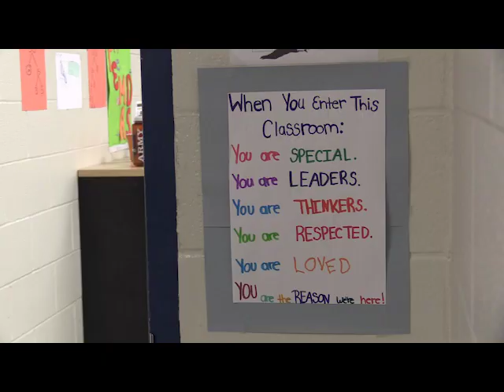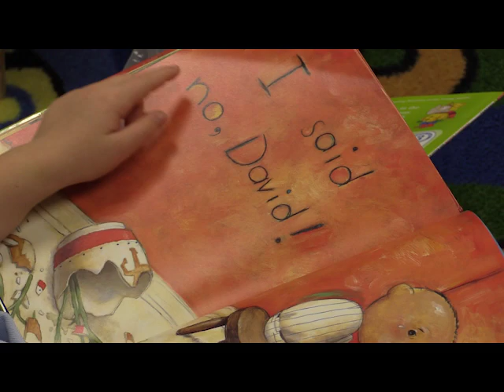Restarting Restart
In this video, you can learn about the origins of Restart -- traditional schools with charter-like flexibility in North Carolina -- and take a look inside some of the schools.